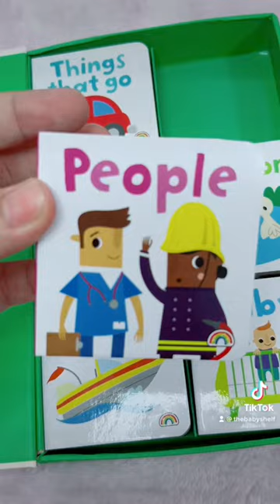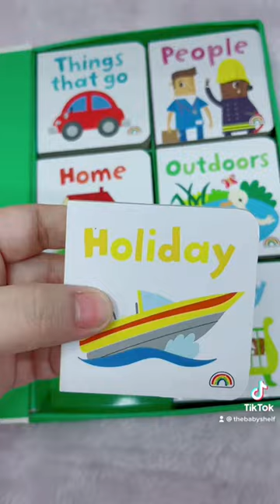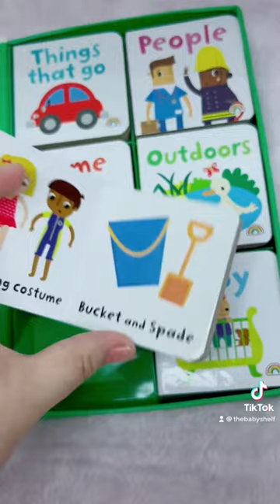My Big World Bookcase